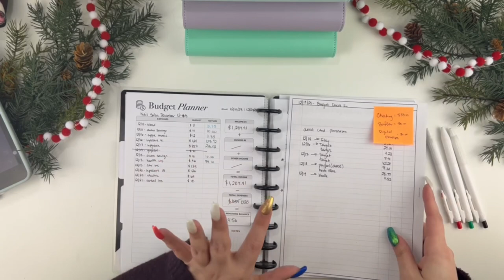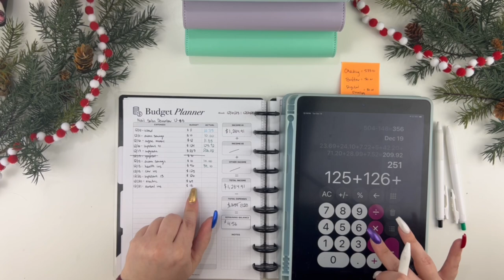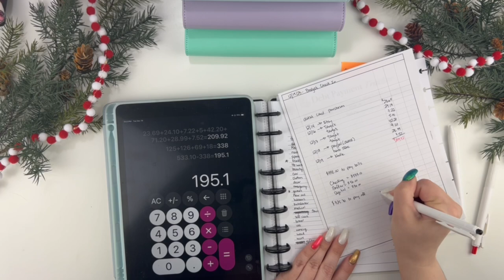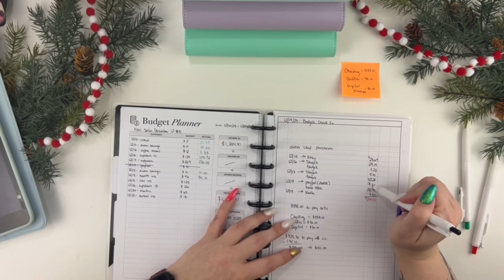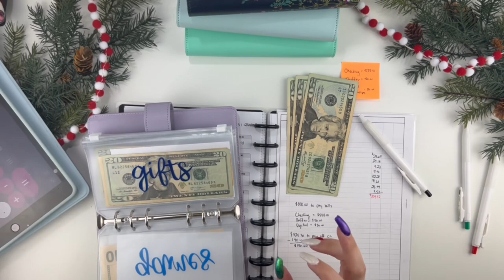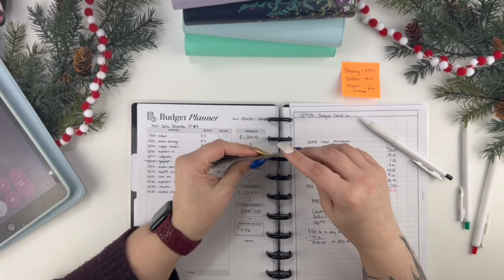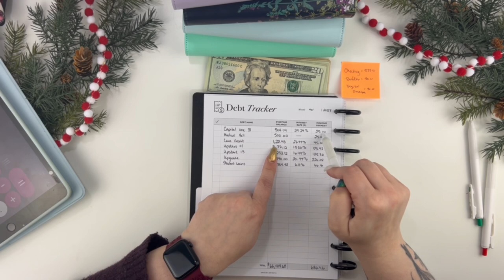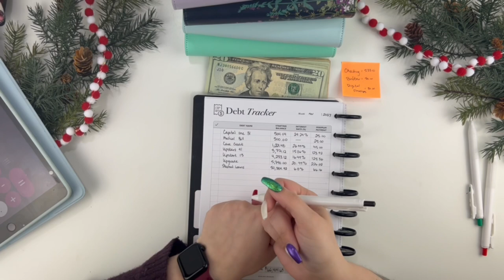Budget Check In | 12/15/23 paycheck | Cash Envelopes | Zero Based Budget | 33 yo single women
Hi my name is Maggie and I am a single 33 year old woman who lives in the USA. I am using the zero based budget and the cash envelope system to pay down my debt while working two jobs.

Sinking Funds Trackers
Other Trackers/Saving Challenges
Low-Income Saving Challenges
Roll the Dice Challenge

Flower Binder
Green Binder
Iridescent Binder